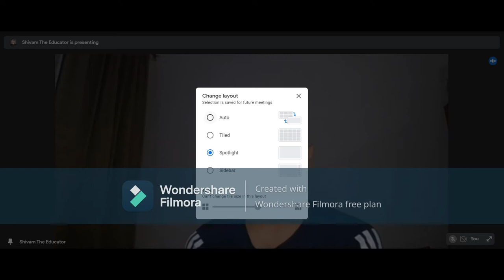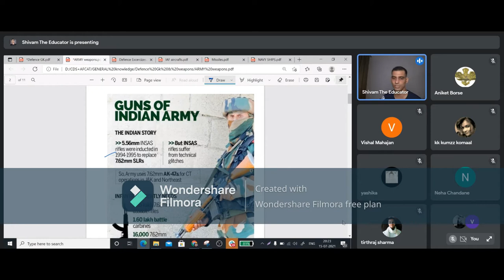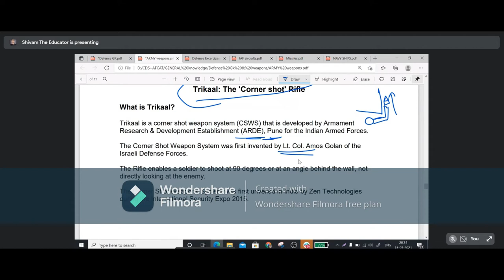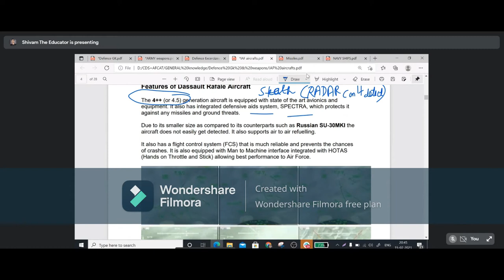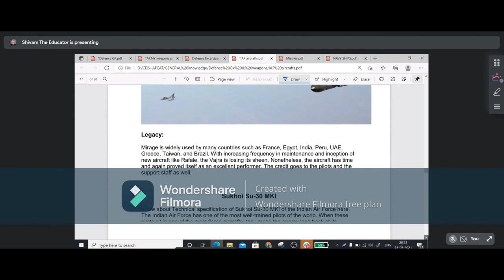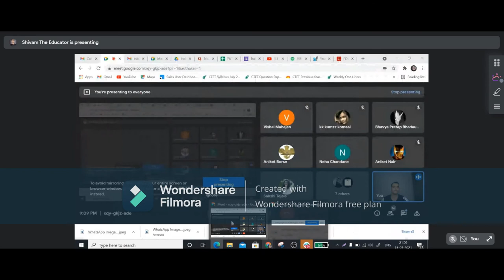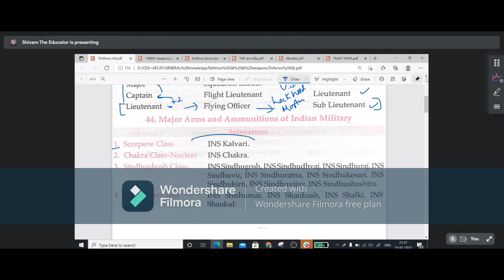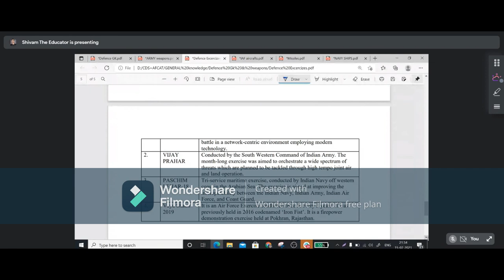DEFENCE G.K.- One class for Life | Shivam saraswat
In this video class shivam sir has covered the whole G.k. for defence exams like AFACT - CDS - INET - NDA -TA.

watch it full and get 8-10 marks extra in your exams.

jai hind